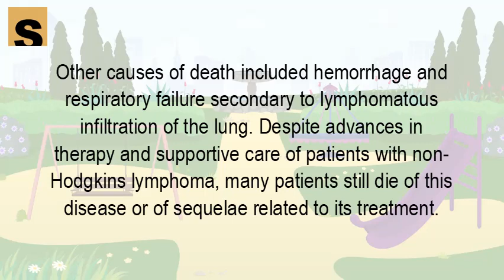Do most people die from lymphoma